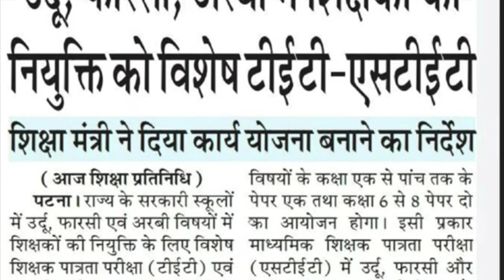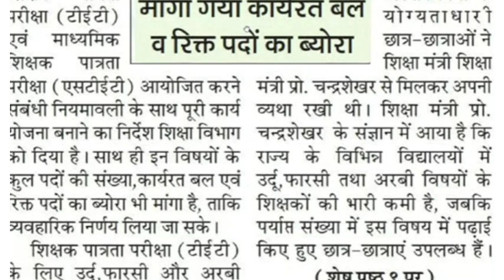Bihar Urdu, Arbi, Farsi TET STET apply march to april, उर्दू TET 40 हजार से अधिक पदों पर